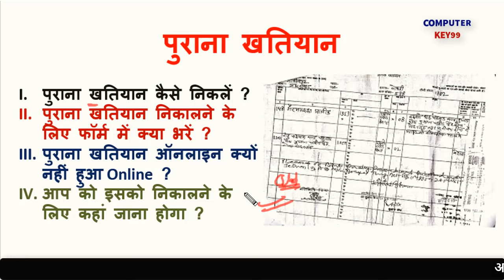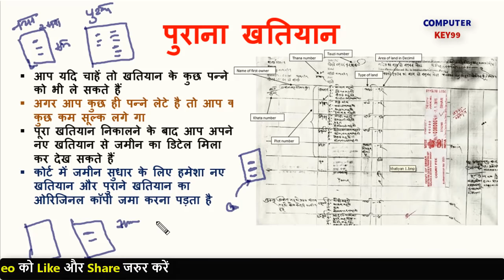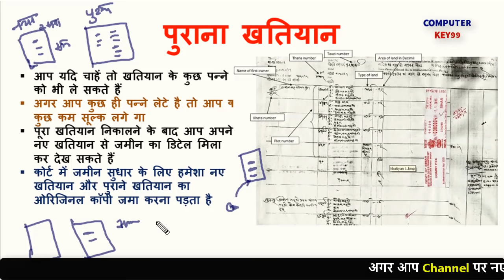पुराना खतियान निकालने का नियम | purana khatiyan kaise nikale | purana khatiyan online- key99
जमीन जायदाद संबंधी अगर कोई समस्या है तो आप कमेंट कर के पूछ सकते हैं हम वीडियो के माध्यम से जवाब देने का प्रयास करें गै